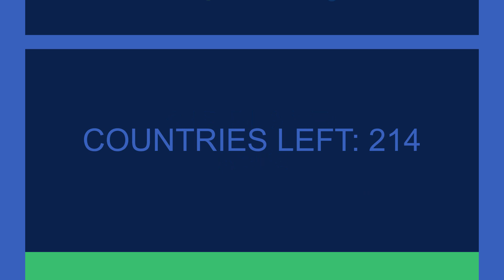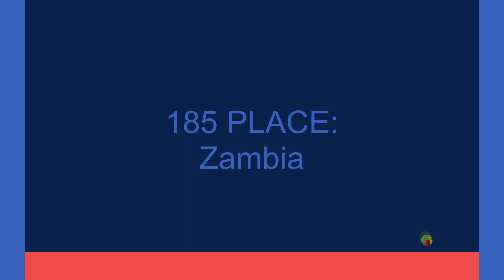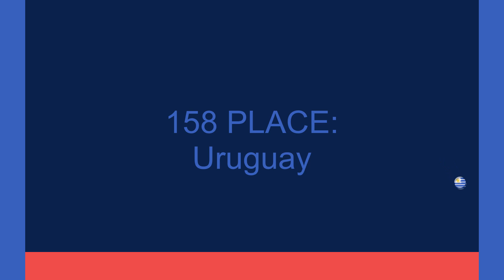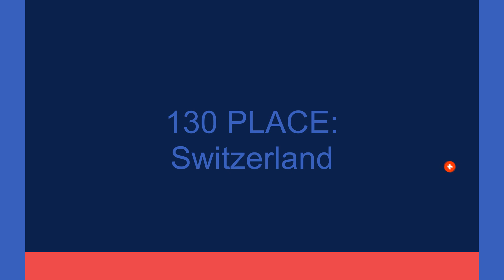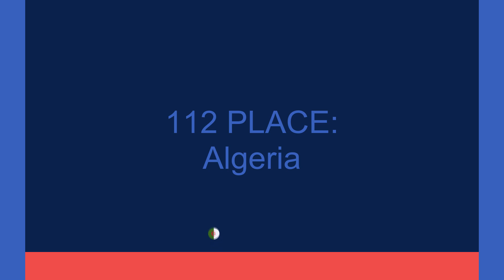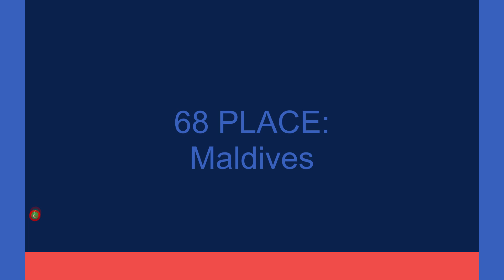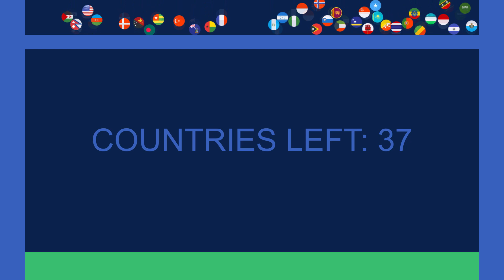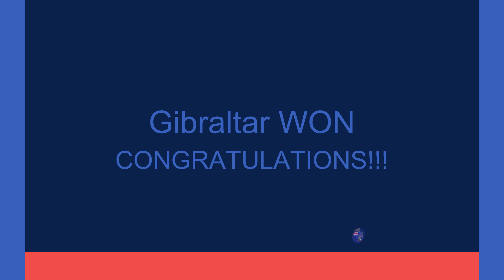216 Countries & 215 Times eliminations in Marble Race Tournament for Android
Epic Country Marble Race with 200+ countries. And who will win? Let's find out right now.

Watching the race is great fun, but doing it yourself is even more fun. All this is already available to you, because you can download this game to your phone right now